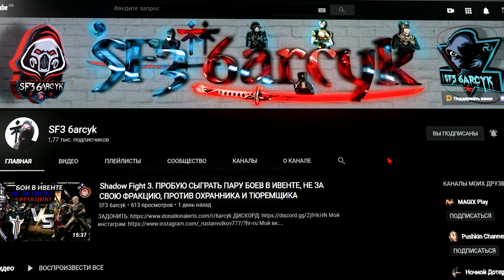Shadow Fight 3. ИВЕНТ "УРОК ДРАКОНА", ПРЕСТИЖНЫЙ РЕЖИМ. СПЕЦПРИЁМ "СКРЕБОК", НАГИБАЕТ ИВЕНТ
ПРИСЫЛАЙТЕ, МНЕ ВАШИ ВИДОСЫ, НА ЭТУ ПОЧТУ: . Кто не знает, как по почте прислать свой ролик, можете мне так же, вк отправлять в лс. Ссылку на мой вк, смотрите ниже, в описании.
Модерка навсегда - 200р.

Тем, кому интересно, какой у меня телефон и ПК и их характеристики:

ТЕЛЕФОН: Poco F2 Pro
Операционная система - Android 11 с оболочкой MIUI 12.2.4
Дисплей - 6,67 дюймов, 20:9, 1080 x 2400 точек, 395 ppi, Super AMOLED
Чипсет - Snapdragon 865, 8 ядер, 2,84 ГГц, 7 нм
Графический адаптер - Qualcomm Adreno 650
Память - Оперативная 8 ГБ LPDDR5 2750 MHz, встроенная 256 ГБ UFS 3.1
Камеры  - Основная камера: четверная, 64 Мп (f/1.9) + 5 Мп (телемакро, f/2.2) + 13 Мп (широкий угол 123 градусов, f/2.4) + 2 Мп (макро, f/2.4). Фронтальная: 20 Мп (моторизированная)
Питание - 4700 мАч, быстрая зарядка 30 Вт Quick Charge 4+
Связь и интерфейсы - 5G, LTE, Wi-Fi 802.11 a/b/g/n/ac/ax, Bluetooth 5.1, GPS, A-GPS, NFC, USB-C, OTG, 3.5-мм аудиоджек, радио, инфракрасный порт
Разблокировка - Разблокировка по лицу, оптический сканер отпечатков пальцев в экране
Габариты, вес - 163.3 x 75.4 x 8.9 мм, 219 г
Количество баллов в ANTUTU - 570к

ПК, А ТОЧНЕЕ НОУТБУК, НА КОТОРОМ Я СНИМАЮ И СТРИМЛЮ ВСЕ СВОИ РОЛИКИ ПО ИГРЕ Shadow Fight 3, А ТАК ЖЕ, ПО ДРУГИМ ИГРАМ:
НОУТБУК: ASUS X571GT
Операционная система - Windows 10 Pro
Габариты (ВхШхГ) - 21.9 х 359 x 248 мм
Цвет верхней крышки - черный
Экран - Диагональ экрана 15.6 "
Разрешение экрана - 1920x1080 (Full HD)
Покрытие экрана - матовое
Тип экрана - IPS
Частота обновления - 120 Гц
Процессор - Intel Core i5-9300H
Частота процессора - 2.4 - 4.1 ГГц
Количество ядер процессора - 4 (8 потоков)
Технологический процесс - 14 нм
Оперативная память - 8 Гб (DDR4) (2400МГц)
Видеокарта - NVIDIA GeForce GTX 1650 (4 Гб-GDDR5)
Модель встроенной видеокарты - Intel UHD Graphics 630
Накопитель - SSD M.2 (256 Гб) + Мой съемный жесткий диск на 2ТБ
Интерфейсы - DVI нет,  Display Port нет, eSATA нет, HDMI 1 шт., VGA нет,  LAN да, USB2x2.0/1х3.2Gen1/USBTypeC1х3.2Gen 1
Аудио интерфейсы - 3.5 мм jack (микрофон/аудио)
Поддержка дополнительных видов передачи данных - Bluetooth 4.2
Беспроводные виды доступа в Интернет - Wi-Fi
Оптический привод - отсутствует
Кардридер - да
Поддержка карт памяти кард-ридером - SD, SDHC, SDXC
Веб-камера - 720p
Встроенный микрофон - есть
Расширенная акустическая система - SonicMaster
Аккумулятор - 42 Вт·ч
Комплектация - адаптер питания